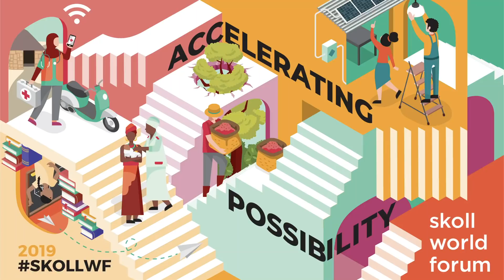Kumi Naidoo | Why we need to love those we disagree with | 2019 Skoll World Forum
Kumi Naidoo is a life-long social justice and environmental campaigner hailing from South Africa, now the Secretary General of Amnesty International. At the 2019 Skoll World Forum, Naidoo gave a rousing talk to close out the unforgettable week. He talked about the intersection of politics, culture, and social change — and why we need to love the people we disagree with.

“As culture makers, we need to recognize that this is the time for creative maladjustment,” he said, in reference to a speech by Martin Luther King, Jr. "Who is rising up to meet this challenge?" he asked. "It’s our children. Those are the voices we need to elevate."